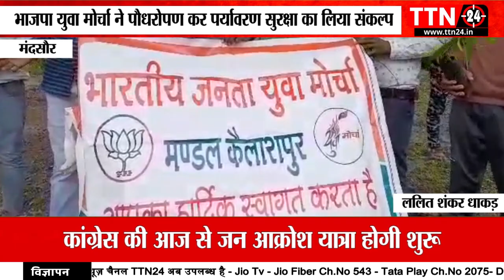भाजपा युवा मोर्चा ने पौधरोपण कर पर्यावरण सुरक्षा का लिया संकल्प‌........